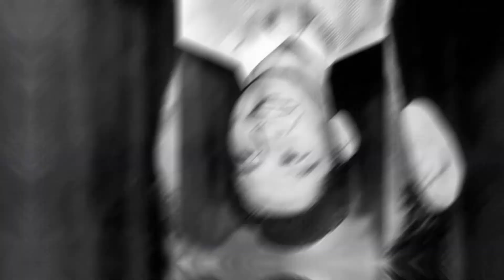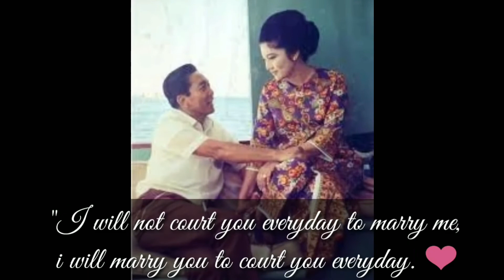I LOVE YOU FOREVER MY❤FERDINAND NAKAKAIYAK NA MGA LUMANG LARAWAN NILA NI FIRST LADY IMELDA MARCOS!